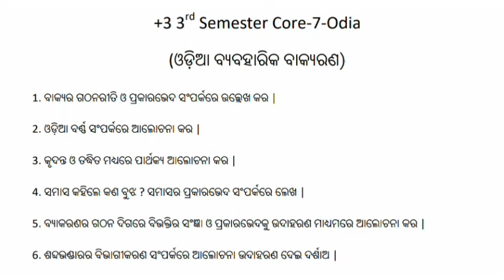ODIA HONOURS CORE 7 +3 3RD SEMESTER EXAM QUESTION | BOD / BAOD 7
ଅବ୍ୟୟୀଭାବ ସମାସ

ତଦ୍ଧିତ କୃଦନ୍ତ କାରକ ବିଭକ୍ତି ସମାସ  ରୂଢି ଉପସର୍ଗ
PART 2 SELECTED QUESTIONbi Oram

@Bibhuti Oram

        🔥କାରକ ବିଭକ୍ତି🔥
ପ୍ରଥମା ବିଭକ୍ତି କର୍ତ୍ତା କାରକ
ଦ୍ଵିତୀୟା ବିଭକ୍ତି --- କର୍ମକାରକ
ତୃତୀୟା ବିଭକ୍ତି କରଣକାରକ
ଚତୁର୍ଥୀ ବିଭକ୍ତି ସମ୍ପ୍ରଦାନକାରକ
ପଞ୍ଚମୀ ବିଭକ୍ତି ଅପାଦାନକାରକ
ଷଷ୍ଠୀ ବିଭକ୍ତି ---      ସମ୍ବନ୍ଧ ପଦ
ସପ୍ତମୀ ବିଭକ୍ତି ଅଧିକରଣ କାରକ

+3 3RD SEMESTER EXAM